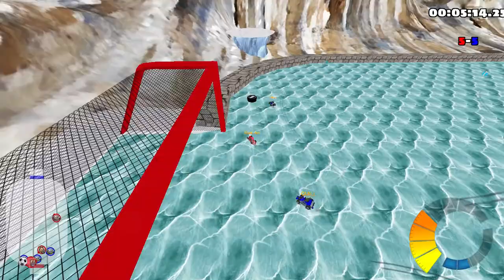SuperTuxKart 1.2 [git] - February 2021 Soccer Tournament - B vs D, round 2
Team B still can win the tournament, but the result of this match only decides whether the draw in the match against their contenders Team A makes them win. However, Team D won't give the win so easily even without BigDB, so let's see.